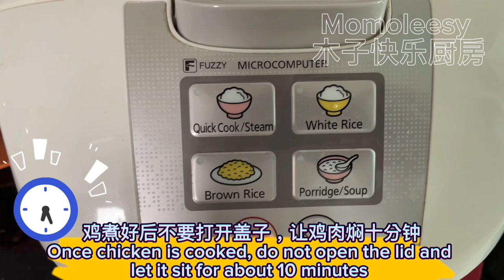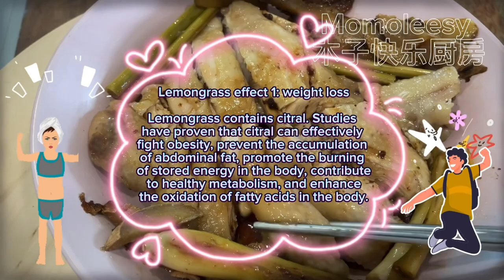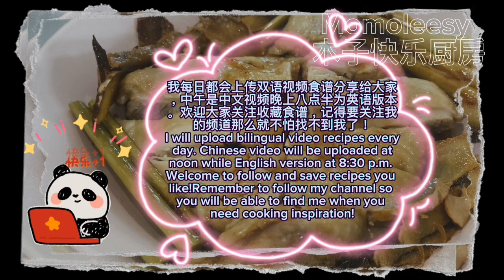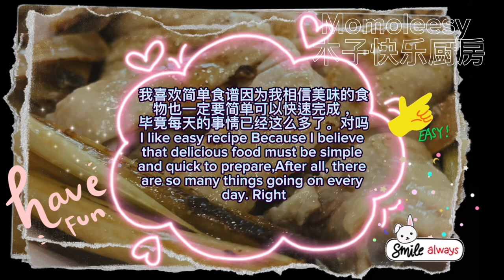【CN】 鲜嫩入味电饭锅香茅鸡腿食谱大公开，赶紧收藏啦！